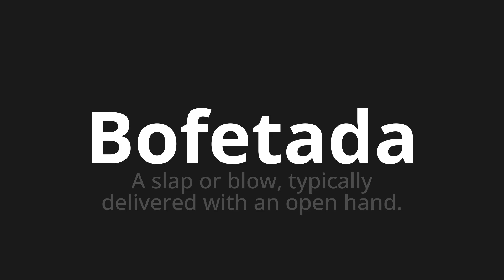How to pronounce Bofetada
Master the Pronunciation of 'Bofetada WHICH MEANS BOFED' - which means : Slap or Blow, Typilly Delivered with an Open Hand. 📝 with @PortuguesePronunciation 🎓🗣️ - [Your Guide to Portuguese]

Learn to pronounce 'Bofetada' perfectly in Portuguese with our easy and engaging tutorial by @PortuguesePronunciation! 📖📽️ In this comprehensive video, we provide you with native speaker examples 🗣️👂 and phonetic breakdowns 🎵 to ensure you get the pronunciation just right.

How to say Slap in Portuguese